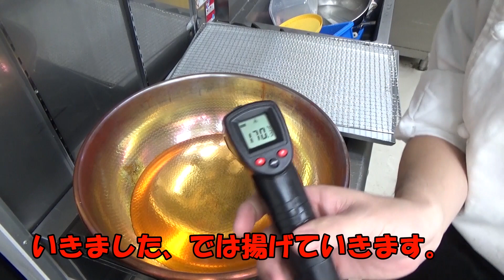パティシエ本気のドーナツ作り(笑)「オールドファッション」編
今回は「オーナーが子供たちと作ったドーナツが食べたい！」とスタッフが騒ぐので、作ることに(笑)
　オーソドックスな「オールドファッション」をパティシエ風にアレンジ、ちゃんとしたチョコレートやバター、抹茶などを使用した本格派です。
やっぱりドーナツは揚げたてが最高！！
レッツ、トライ！！(∩´∀｀)∩

～オールドファッション　プレーン味～
約１２個分

強力粉　　　　　　　　　　　１００ｇ
薄力粉（日清バイオレット）　３００ｇ
全卵（M）　　　　　　　　　　　２個
牛乳　　　　　　　　　　　　　４０ｇ
バター　　　　　　　　　　　　５０ｇ

～オールドファッション　ショコラ味～
約１２個分

強力粉　　　　　　　　　　　１００ｇ
薄力粉（日清バイオレット）　２６０ｇ
ココア　　　　　　　　　　　　４０ｇ
全卵（M）　　　　　　　　　　　２個
牛乳　　　　　　　　　　　　　５０ｇ
バター　　　　　　　　　　　　４０ｇ
チョコレート（カカオ分５５％）７０ｇ

～オールドファッション　抹茶味～
約１２個分

強力粉　　　　　　　　　　　１００ｇ
粉末抹茶　　　　　　　　　　　４０ｇ
全卵（M）　　　　　　　　　　　２個
牛乳　　　　　　　　　　　　　６０ｇ
バター　　　　　　　　　　　　５０ｇ

油の温度１７０度

PastryBoutique STORY
ペストリーブティックストーリー